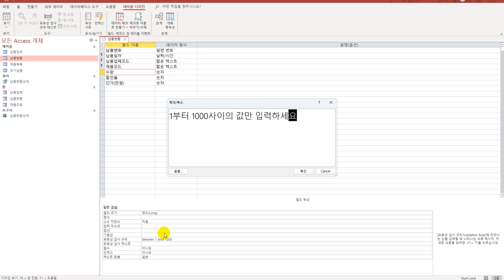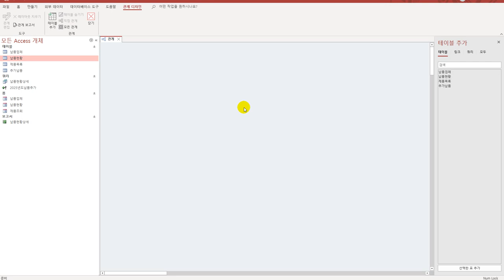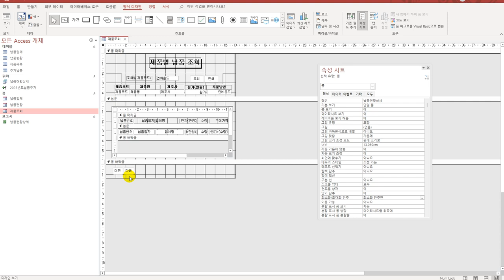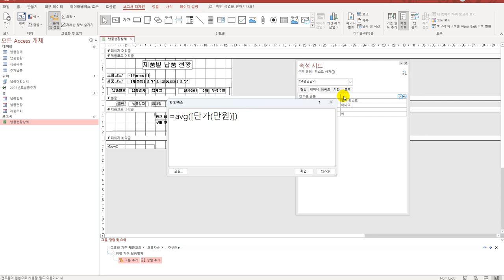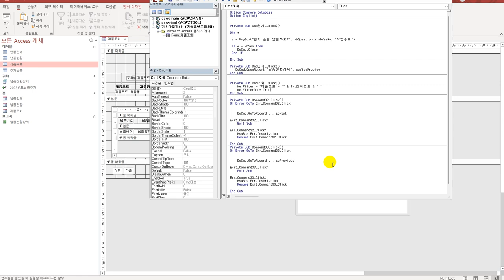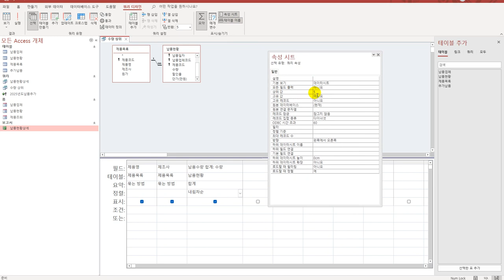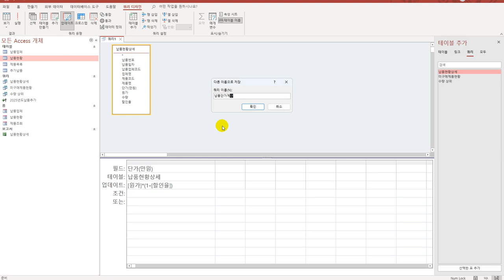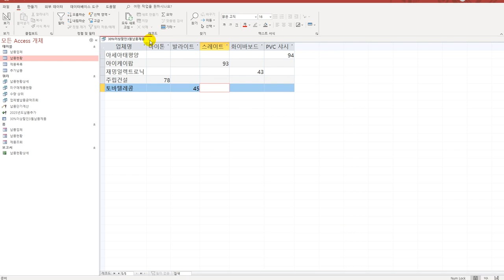[컴활1급실기] 0227 기출 유형 문제 3회(액세스)